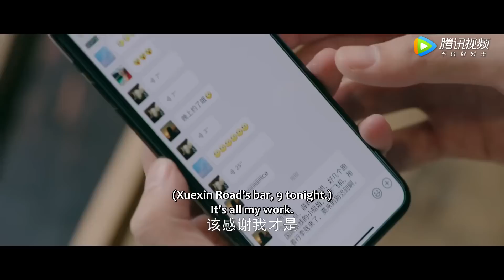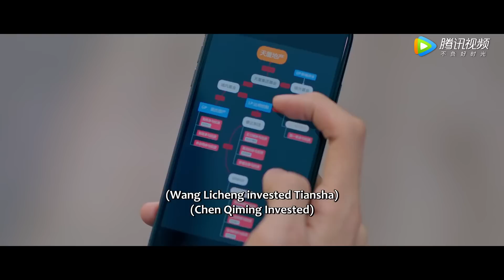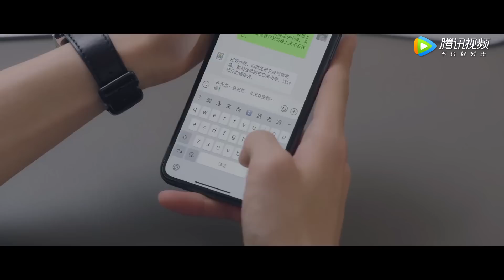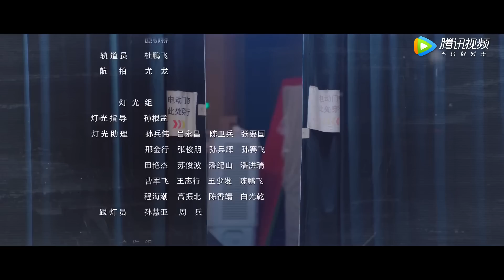ENG SUB《一不小心喵上你 Accidentally Meow On You》EP13——邢昭林，胡冰卿 | 腾讯视频-青春剧场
“正打歪着”进入文化公司的运动健将周天，在入职第一天便遇上冷面总裁纪宸，互视为职场克星。现实中如此针锋相对的两人却在爱宠“球球”的牵线搭桥下，互加微信成了“素未谋面”但交谈甚欢的“铲屎官”，一起云养猫。就这样，二人开启了线下互怼、线上互撩的相爱相杀之旅……
☞主演： 邢昭林／胡冰卿
【Synopsis】Zhou Tian, an athlete girl who accidentally joined a media firm, bumps into the cold-hearted president, Ji Chen, on her first day of work. Although Tian and Chen view each other as foes at work, they become net friends through a cat named Qiuqiu. Unaware of each other's identities on the Internet, Tian and Chen hit it off and look after the cat together online. They bicker in reality while flirting online. And that's exactly how their love story beings.
【Starring】Xing Zhaolin,Hu Bingqing, Wang Haoge